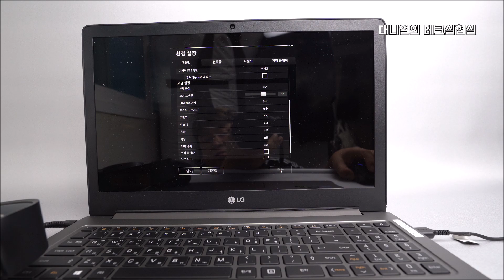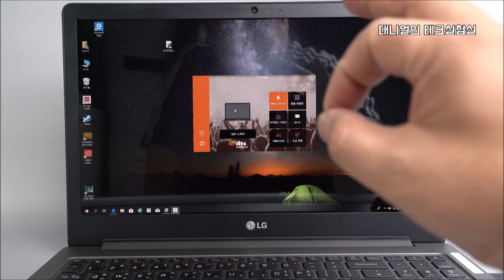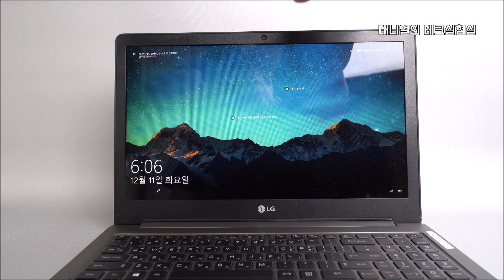게이밍 노트북 LG 울트라 PC GT 15U780-PA5MK 하드웨어 업글 된다!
하드 디스크와 메모리카드를 업그레이드 할 수 있는 게이밍 노트북 LG 울트라 PC GT 15U780-PA5MK 영상 리뷰입니다.
이 영상은 업체의 지원을 받아 제작하였습니다.